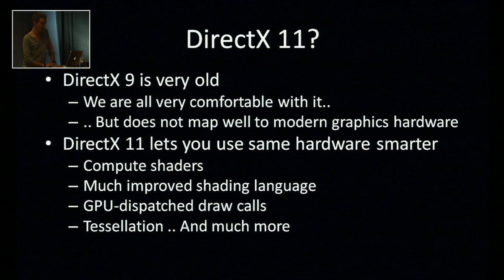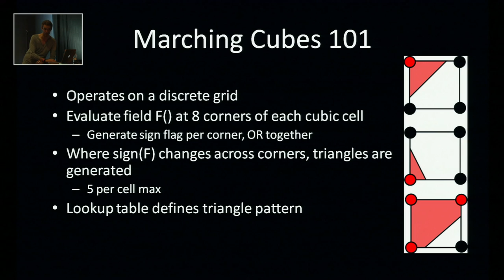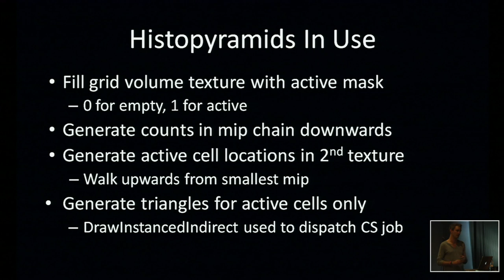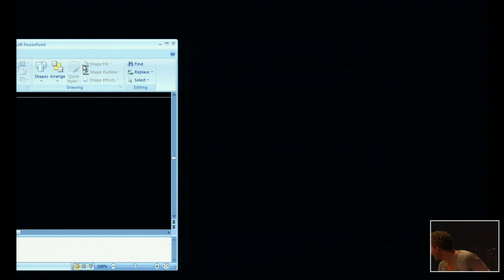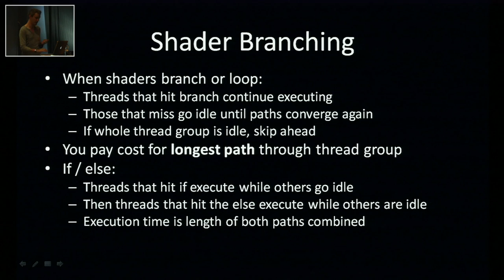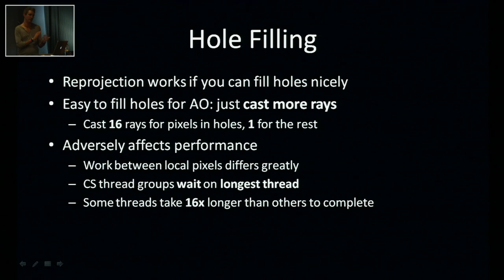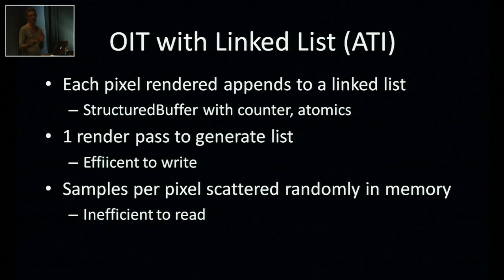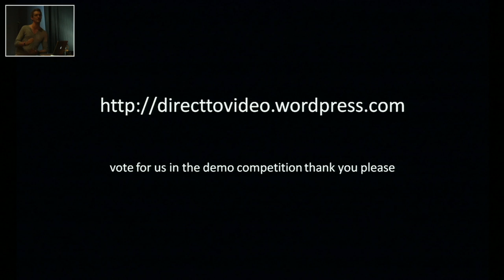Advanced visual effects with DirectX 11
Title: Advanced visual effects with DirectX 11
Author: Matt Swoboda